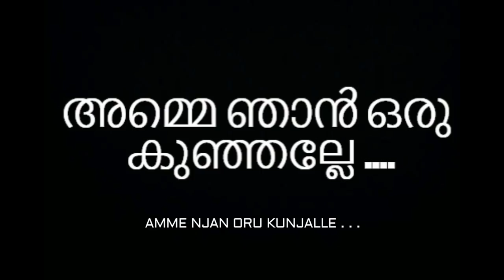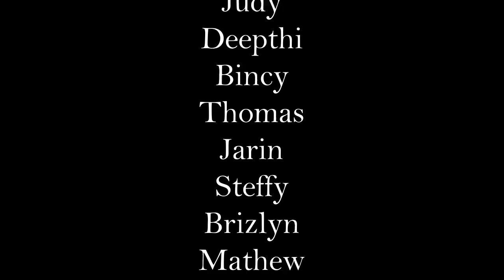അമ്മെ ഞാൻ ഒരു കുഞ്ഞല്ലേ | Amme Njan Oru Kunjalle | St. Thomas Forane Church | St. Thomas Youth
ഭാരതത്തിൽ ഓരോ വർഷവും അമ്മമാരുടെ ഉദരങ്ങളിൽ കൊലചെയ്യപ്പെടുന്ന കുഞ്ഞു മക്കളുടെ സങ്കടത്തിനു മുൻപിൽ ഞങ്ങൾ ഇത് സമർപ്പിക്കുന്നു . ഓരോ കുഞ്ഞും ദൈവത്തിന്റെ ദാനം ആണ് എന്ന് ഉള്ള തിരിച്ചു അറിവ് നമ്മുടെ ഇടയിൽ ഇന്ന് ഉണ്ടാക്കാം. മനുഷ്യ ഹൃദയത്തിലെ കാരുണ്യവും നന്മയും വറ്റാത്ത മാനവ സ്നേഹത്തിന്റെ പുതിയ ഇതിഹാസങ്ങൾ രചിക്കുന്നതിനായി നമ്മുക്ക് ഇന്ന് ഒത്തു ചേരാം. ഒരു കുഞ്ഞും കൊലചെയ്യപ്പെടാത്ത ഓരോ ജീവനും വിലകല്പിക്കുന്ന ഒരു ഭാരതത്തിന്നായി നമ്മുക്ക് ഇന്ന് സ്വപനം കാണാം .